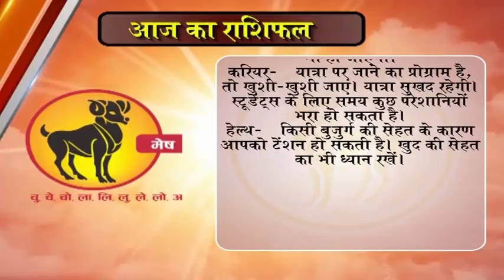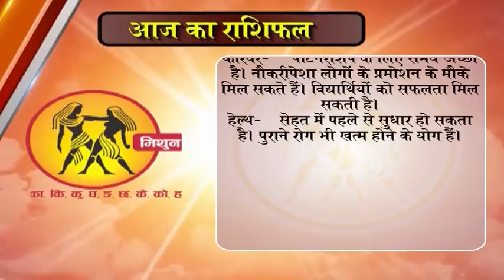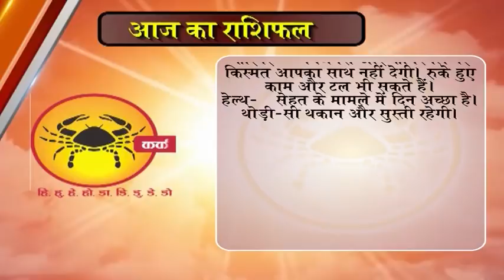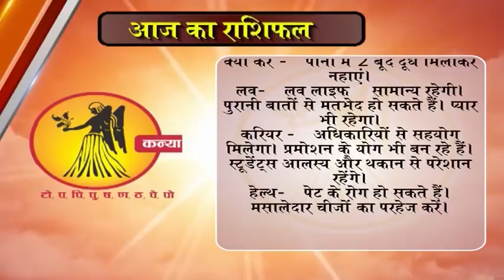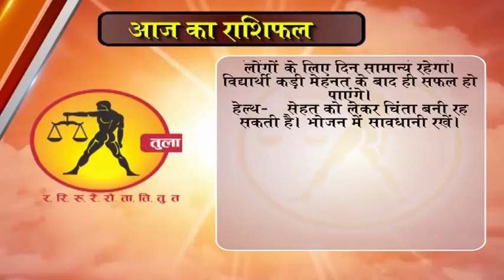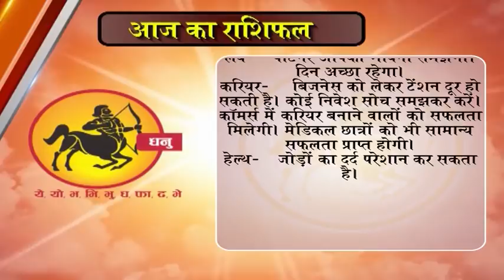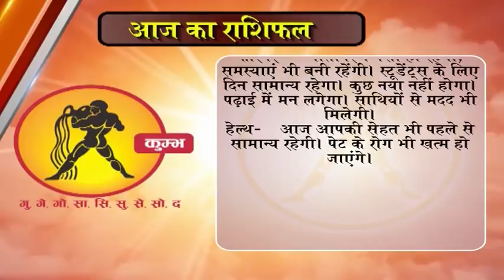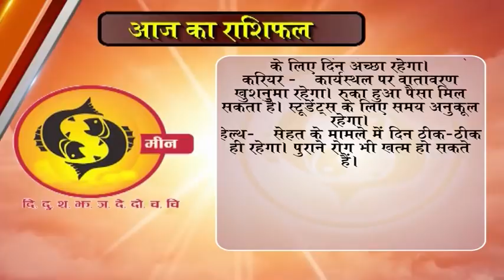Aaj Ka Rashifal 10 January 2018 dainik rashifal in hindi today daily horoscope आज का राशिफल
dainik rashi
rashifal bhavishye
today rashifal
horoscope 2018
jyotish upay
rashifal daily
rashifal 2018
mesh
asardar upay
asardar totke
chamatkari samadhan
astrology today